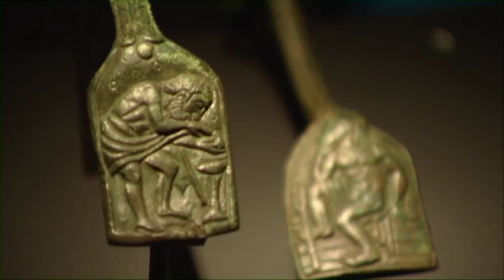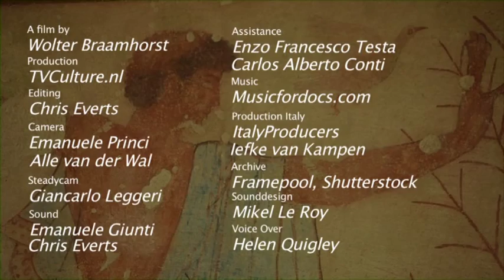The Mysterious Etruscans: Documentary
Short documentary on the mysterious Etruscans, made by TVCulture for the National Museum of Antiquities in the Netherlands and the Allard Pierson Museum in Amsterdam.